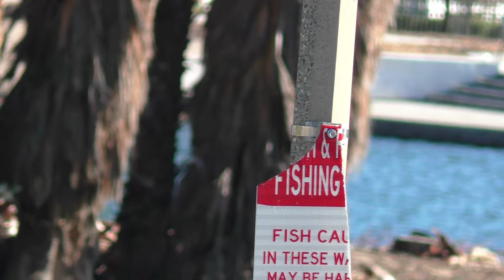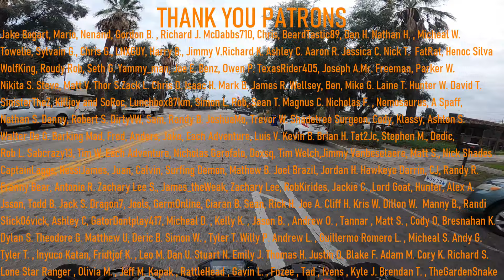If Someone Is Down Here I'm Screwed...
Exploring San Bernardino encampments under bridges isn't always the brightest idea but yet here I am. I can't believe all the stuff down here.